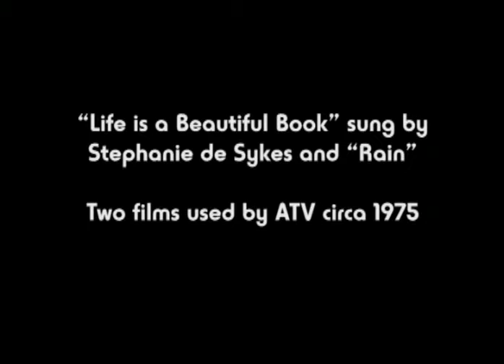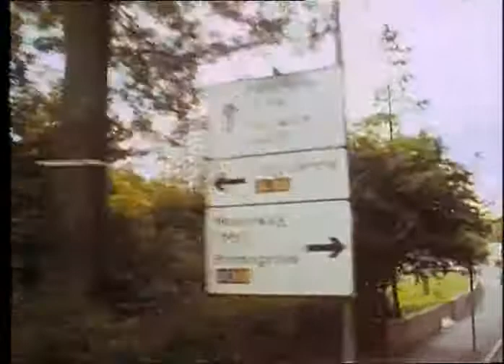ATV Midlands startup films and music 1974, Life Is a Beautiful Book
Two lovely nostalgic ATV Midlands start-up films from 1974, cut to 'Odyssey (Life Is a Beautiful Book)', a 1974 LP track by Stephanie de Sykes and Rain. This music was later banned by the IBA because it didn't meet their then strict rule of "instrumentals only" for ITV station startup music in all regions.
With thanks to Transdiffusion.